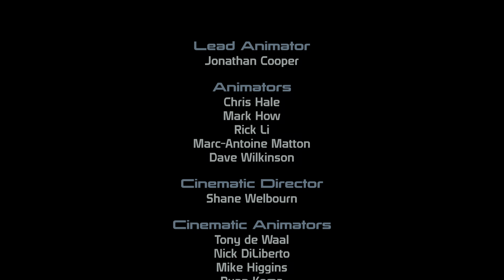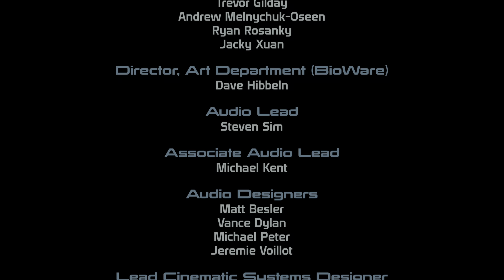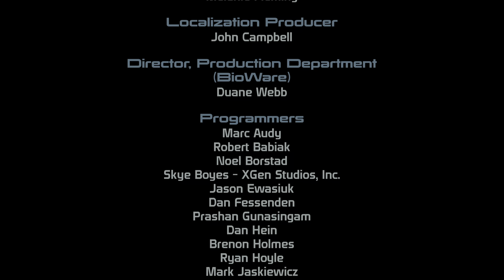Mass Effect Legendary Edition - Finale